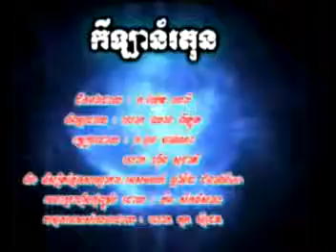Norton University Sport Song ( Cambodia) កីឡាន័រតុន